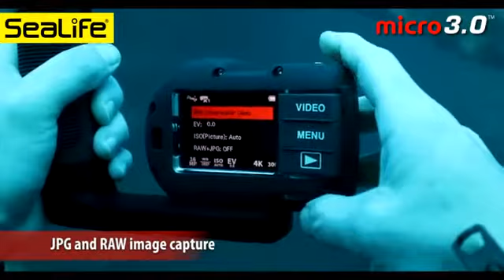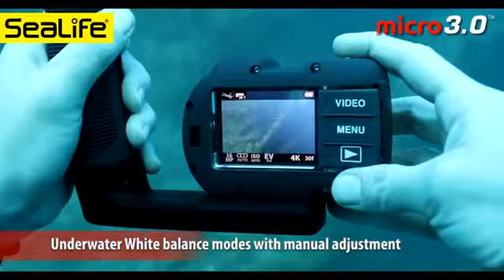Introducing the New SeaLife Micro 3.0 360p